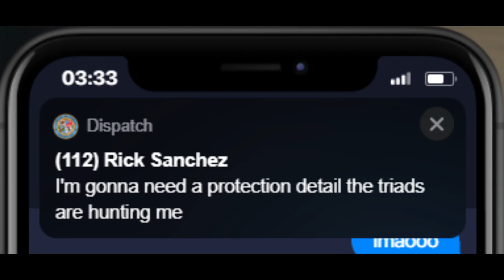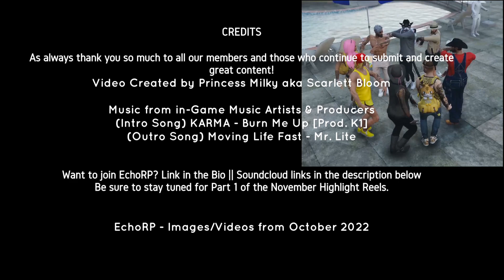EchoRP Clips | October 2022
Video Credit to Princess Milky